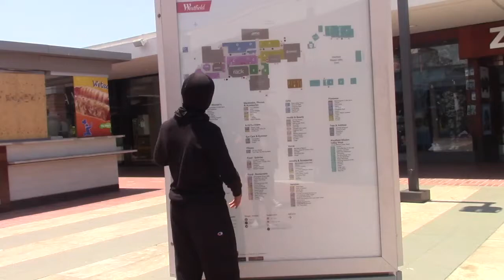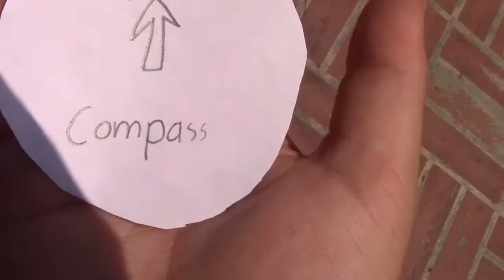07 The Mysterious Hat